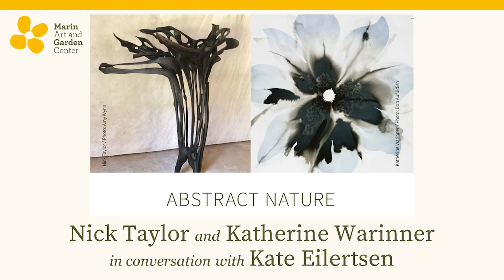Abstract Nature Opening Reception, March 12, 2021 Ross, Marin County California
A recording of the virtual reception at Marin Art and Garden Center in Ross, California, featuring the artists Katherine Warinner and Nick Taylor, in conversation with guest curator Kate Eilertsen.

The exhibition is on view in The Studio from March 13 to April 25. Friday and Saturdays 10 am to 4 pm; Sundays 12 to 4 pm.